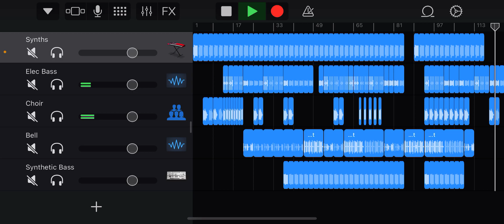“Gas Light” - Garage Band Beats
These are my garage band beats I made. Just been having fun making sounds that make my ears happy. I thought some people may have similar taste so I’m uploading them here…

Some are good and some bad but ultimately this is just for fun.

Don’t plan on adding vocals. These beats are meant to be stand alone but I guess vocals could be added.

I plan on continuously adding beats, so long as I still enjoy making them.